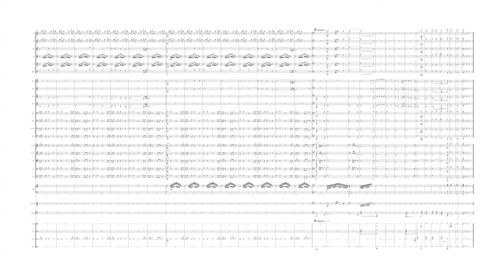Chakras Suite -6- Third Eye/Terceiro Olho/Ajna Chakra - Symphonic Orchestra/Orquestra Sinfônica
Terceiro Olho
Representa o Elemento Luz, sua cor é o Azul Índigo e sua vocalização é o SHOM. Está relacionado com a intuição, o propósito de vida e a percepção.
Sintomas de desequilíbrio: dores de cabeça, problemas nos olhos e ouvidos, falta de direcionamento, ultra sensibilidade a sabores, texturas e conversas excessivas, problemas de memória, pesadelos, indecisão, falta de confiança em suas ações e excesso de uso da imaginação analítica, tensão na testa. Algumas formas de equilibrá-lo: imaginar as possibilidades visualizando o que quer manifestar, liberar-se de noções pré concebidas, meditar e manter o foco no presente.

A primeira seção da peça representa o contato com a intuição. Se inicia com a base harmônica das madeiras, cordas e a harpa e prepara para o primeiro tema, apresentado por duas flautas e seguido por uma variação com solo de trompete (letra A). Outra variação é tocada por duas trompas e sua reexposição é feita por dois trombones (letra B). Essa melodia aparece pela última vez (letra C), tocada por duas flautas, representando a sensação de confirmação do que foi intuído.
A parte seguinte representa a aceitação do propósito (letra D), a melodia é feita pelas cordas com base harmônica dos metais graves, com modulação para o homônimo menor e mudança de andamento, funciona como ponte para a próxima seção.
A seção seguinte representa a conexão com a percepção (letra E). Dois clarinetes tocam o tema na tonalidade relativa menor e a reexposição do tema é feita por todo o naipe de madeiras e com o glockenspiel (letra E). A dinâmica de toda orquestra ascende preparando para a transformação na parte seguinte (letra F), com um novo andamento, de volta ao homônimo menor e com um novo elemento rítmico feito pelas cordas em pizzicato. A próxima parte representa a  imaginação empenhada na realização (letra G). O tema é apresentado pelo oboé, fagote e duas trompas e na reexposição as trompas são substituídas pelos trompetes e a harpa passa a fazer os arpeggios com as clarinetas.
A última parte da peça representa o reconhecimento e o agradecimento pela intuição no momento presente (letra H). A melodia é tocada com vigor pelas cordas e madeiras e o tema que representa a conexão com a percepção surge novamente apresentado vibrantemente pelos trompetes e trompas, culminando em um final enérgico de toda orquestra.

Third Eye
It represents the Light Element, its color is Indigo Blue and its vocalization is SHOM. It is related to intuition, life purpose and perception.
Symptoms of imbalance: headaches, eye and ear problems, lack of direction, ultra sensitivity to flavors, excessive textures and conversations, memory problems, nightmares, indecision, lack of confidence in your actions and overuse of analytical imagination, forehead tension.
Some ways to balance it: imagine the possibilities by visualizing what you want to manifest, free yourself from pre-conceived notions, meditate and keep your focus on the present.

The first section of the piece represents contact with intuition. It starts with the harmonic base of the woods, strings and the harp and prepares for the first theme, presented by two flutes and followed by a variation with trumpet solo (letter A). Another variation is played by two horns and its reexposure is made by two trombones (letter B). This melody appears for the last time (letter C), played by two flutes, representing the feeling of confirmation of what was felt.
The next part represents the acceptance of the purpose (letter D), the melody is made by the strings with a harmonic base of the bass metals, with modulation for the smaller namesake and change of tempo, works as a bridge to the next section.
The next section represents the connection with perception (letter E). Two clarinets play the theme in the minor relative key, and the theme is re-exposed throughout the wood suit and with the glockenspiel (letter E). The dynamics of the whole orchestra ascend preparing for the transformation in the next part (letter F), with a new tempo, back to the smaller namesake and with a new rhythmic element made by the pizzicato strings.
The next part represents the imagination committed to the achievement (letter G). The theme is presented by the oboe, bassoon and two French horns and in re-exposure the French horns are replaced by trumpets and the harp starts to make the arpeggios with the clarinets.
The last part of the play represents recognition and thanks for intuition in the present moment (letter H). The melody is played with vigor by the strings and wood and the theme that represents the connection with the perception appears again presented vibrantly by the trumpets and horns, culminating in an energetic end of the whole orchestra.